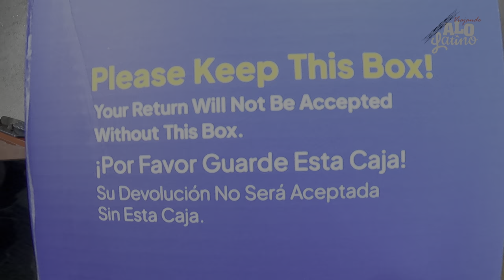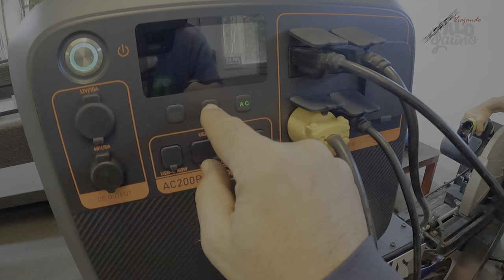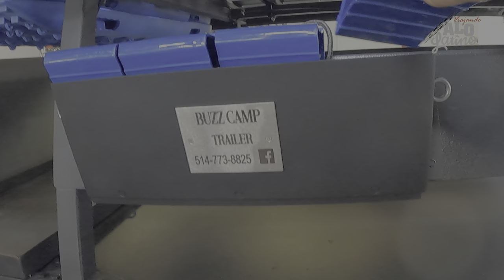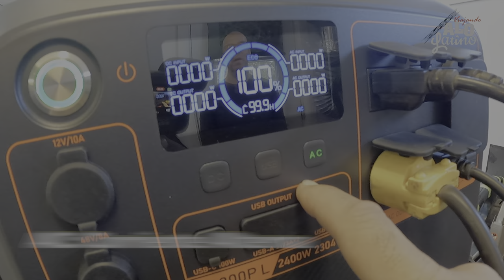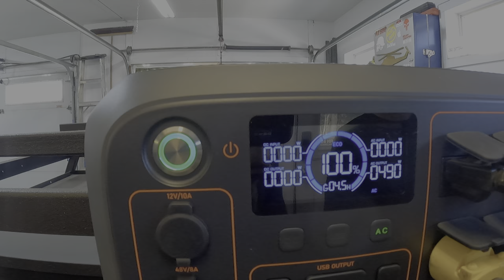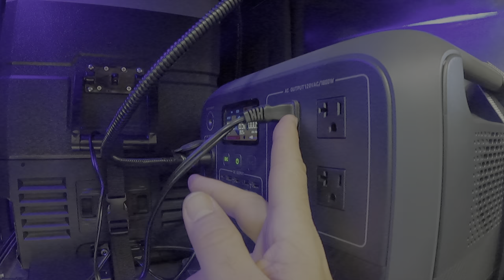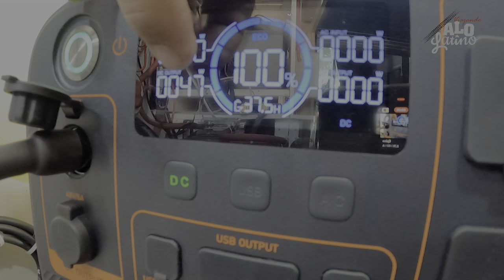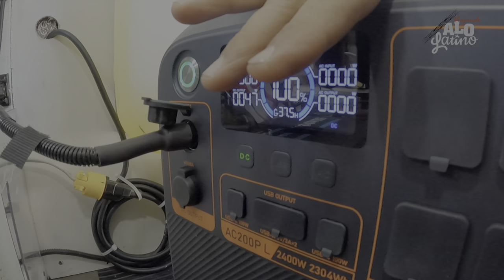MEGA Test BLUETTI AC200PL y Nuevo Trailer - Viajando a lo Latino (T2E20)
PARTE 1. Nos aventuramos a probar la nueva estacion de energia Bluetti AC200PL, una herramienta ideal para la casa, de viaje, o para el trabajo.
Te invitamos a ver el video hasta el final y conozcas nuestro NUEVO TRAILER de la compañia BUZZ CAMP. Hecho a la medida y a nuestro gusto.

ENERGIA EN TODO MOMENTO.

BLUETTI AC200P L Portable Power Station | 2,400W 2,304Wh
Link:

Obtenez une charge ultra-rapide à 80 % en seulement 1 heure.
Extensible jusqu'à 8 kWh.
Parfaitement compatible avec les batteries d'extension B210P, B230 et B300.
Fournit une puissance nominale de 2 400 W, répondant aux besoins de diverses charges dans votre camping-car ou votre maison.

nuevovideo Éste domingo a las 6pm por nuestro canal en youtube @viajandoalolatino y bluetti
L'AC200P L fournit une puissance nominale de 2 400 W, couvrant la plupart des charges de votre camping-car ou de votre maison.
Activez le mode Power Lifting via l'application BLUETTI et vous pourrez passer au niveau supérieur et faire fonctionner des appareils de chauffage gourmands en énergie jusqu'à 3 600 W.

--YA estamos en la RUTA---

1-Intro Alo Latino - Salida - Stereo Out

ES_Escucha mi Salsa (Instrumental Version) - Son Habana
ES_Anda sin Soledad (Instrumental Version) - Cumbia Connection
ES_Calle Ocho - El Equipo Del Norte
ES_Comida Rica - El Equipo Del Norte
ES_Dolce - Cushy
ES_Snitch - Jon Bjorkramienta ideal para la casa, de viaje, o para el trabajo.